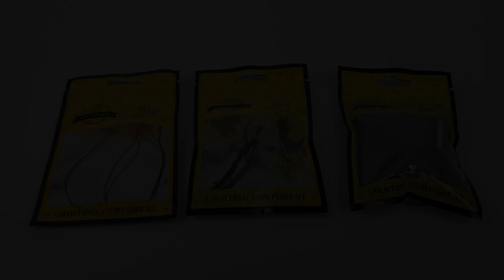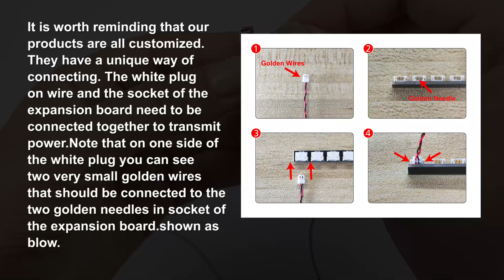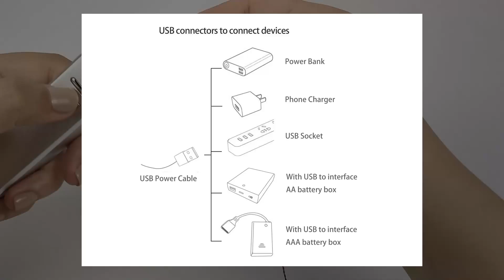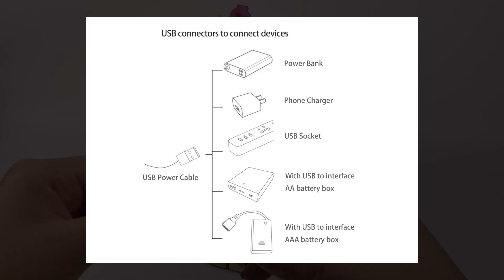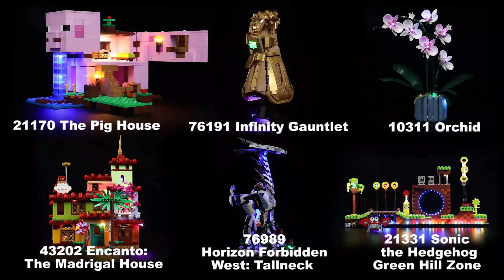Installation Instruction Of Light Set For LEGO 43252 Moana's Flowerpot.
Here Is The Installation Instruction Of Light Set For LEGO 43252 Moana's Flowerpot.